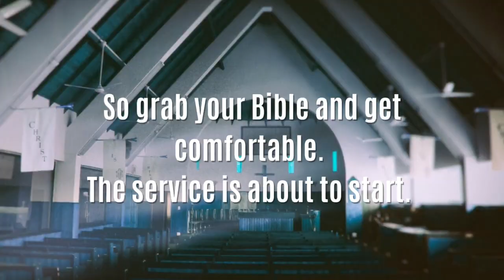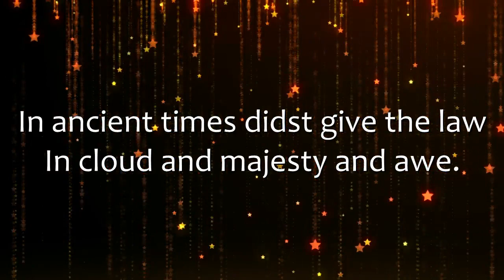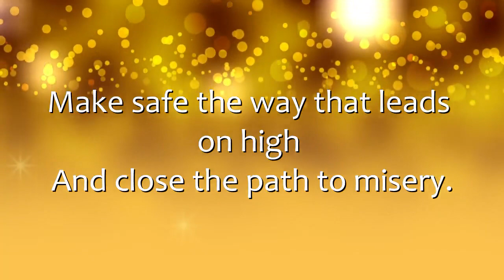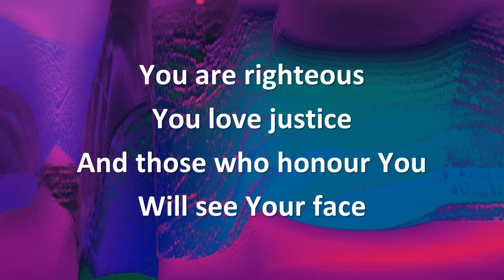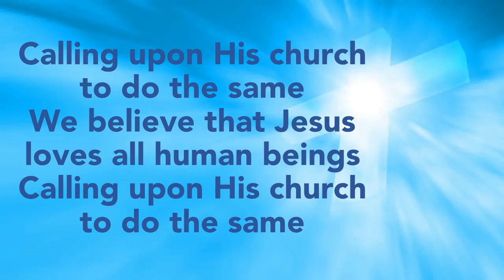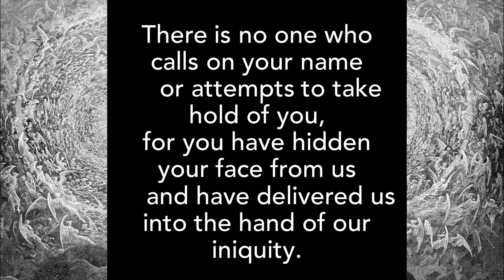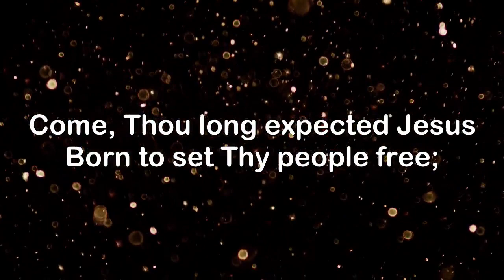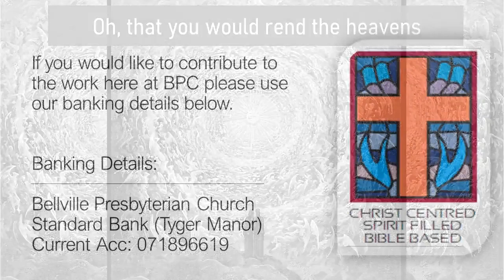Oh, that you would rend the heavens - Sunday 3 December 2023, The Rev John Comninos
Sunday 3 December 2023 - Advent 1